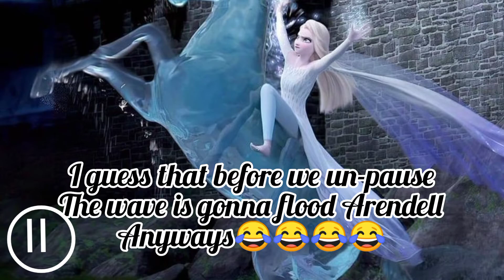Never pause a Disney film at worst timings 😂 #1